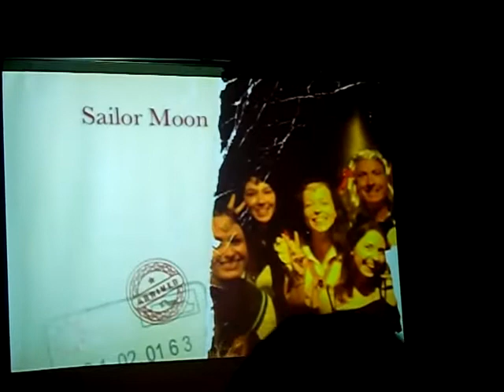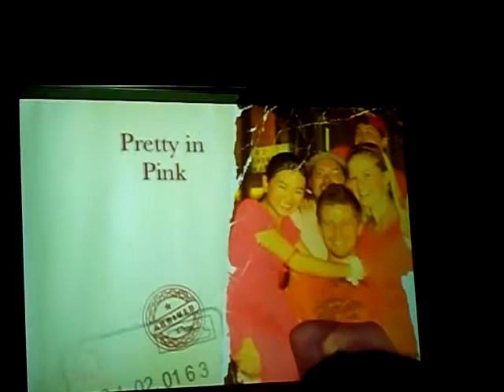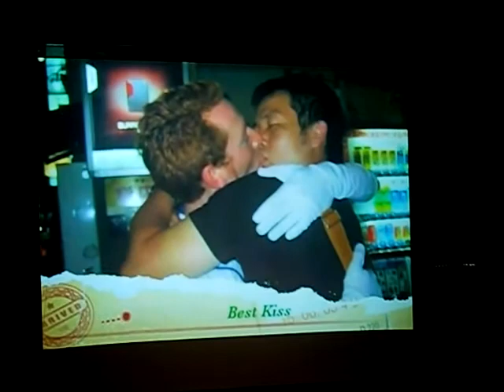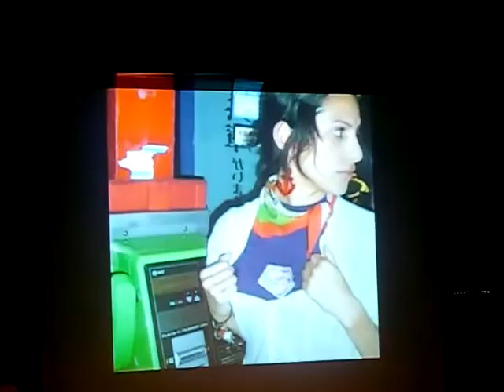Kobe Jet Scavenger Hunt 2009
Video compilation of the Kobe Jet Scavenger Hunt In Sannomiya 2009